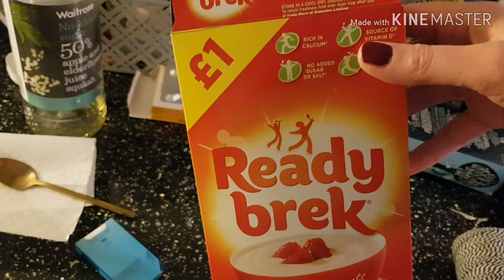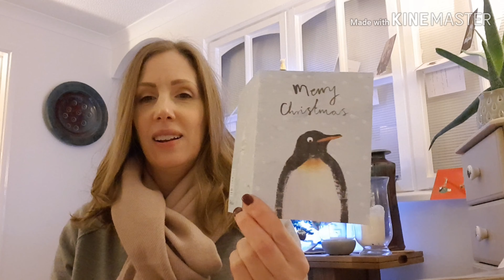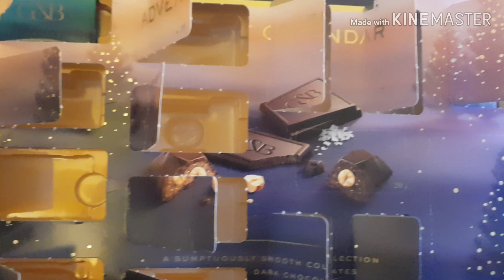Vlogmas Day Twenty! 100 Subbies!! Dog walking, Christmas lights and opening parcels.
Hi All. I've reached 100 subscribers. thank you all so much for watching its amazing. I will do a giveaway in January as a thank you! Hope you enjoy, couldn't vlog much today. I did my best. xxx